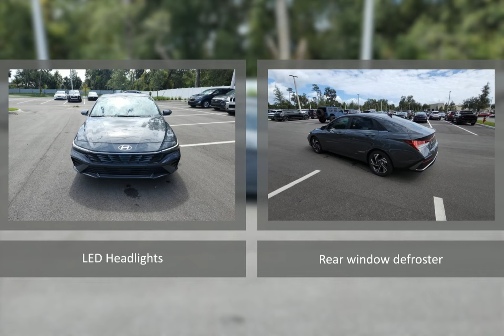2025 Hyundai Elantra CHY250115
2025 Hyundai Elantra CHY250115